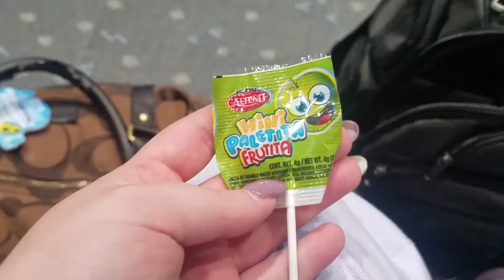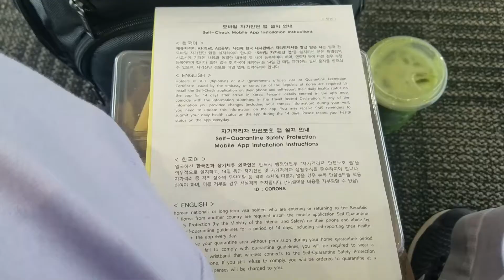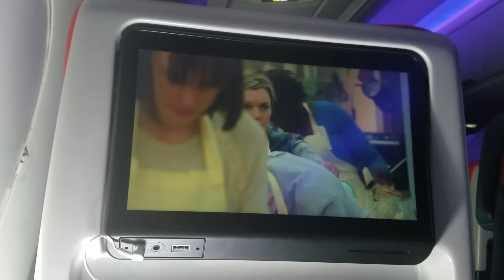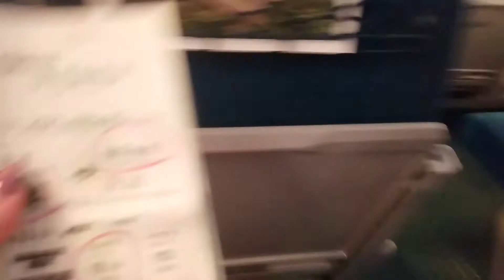I Moved To South Korea | Travel With Me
I am officially in Korea!!
I moved to South Korea during a pandemic, and it went (mostly)